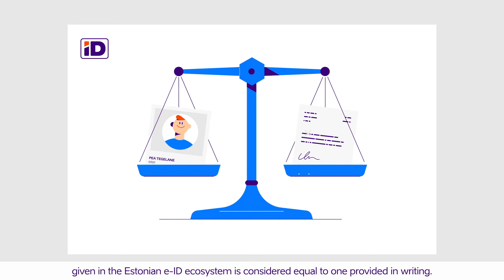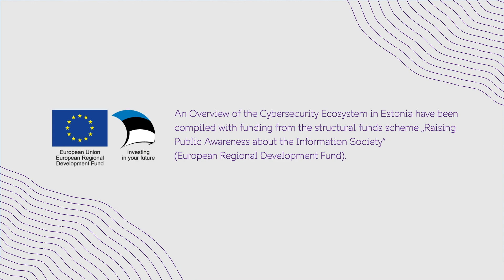Cybersecurity Ecosystem in Estonia - Technology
These videos give an overview of the cybersecurity ecosystem in Estonia.

Produced by: Tolm / tolm.ee